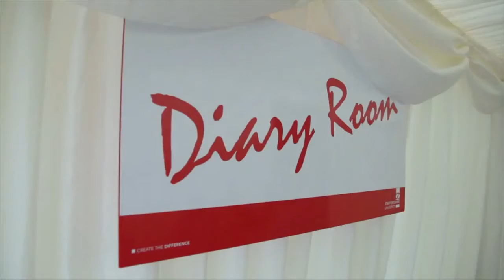Day 2: Message for Michael in the Diary Room